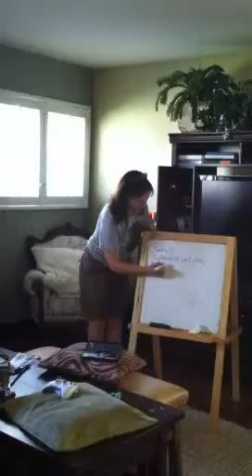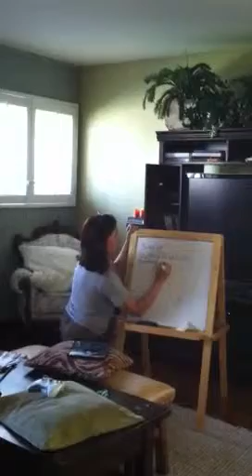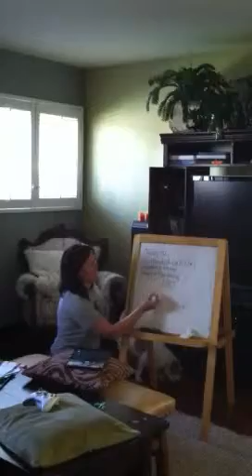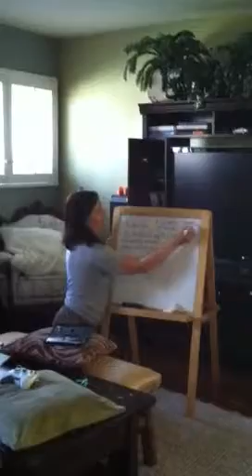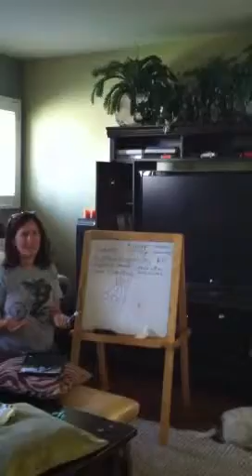Shelly lecture to STEAM Club